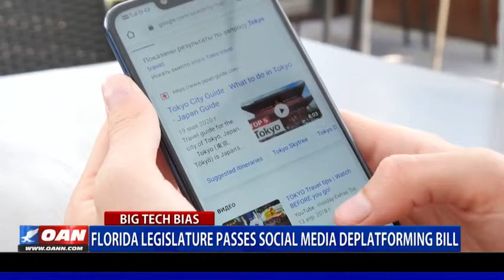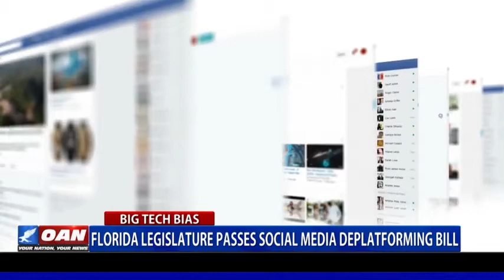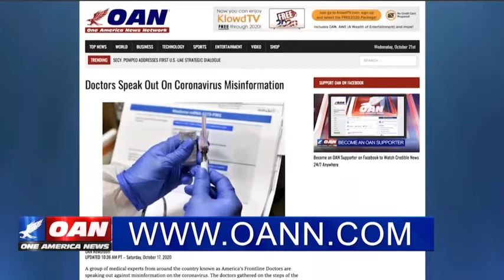fla legislature passes social media deplatforming bill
Youtube — The Florida State Legislature passes a social media oversight bill, which could soon head to Governor Ron DeSantis’ desk.
One America’s Jack Posobiec has more from Washington.